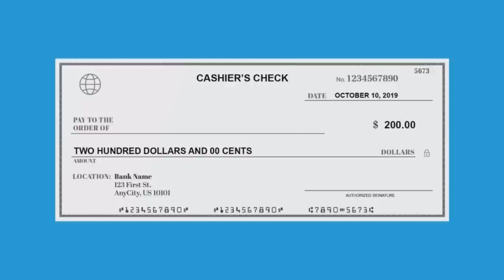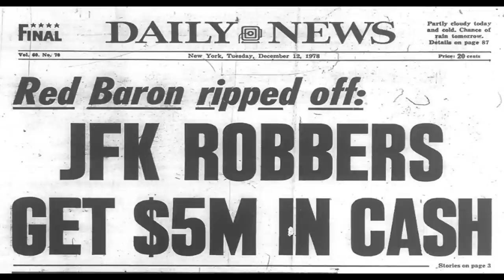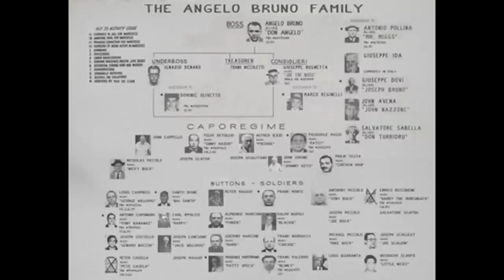The American Mafia's 30 Most Feared Gangsters Volume 3 (#23 Tony Plate, #22 Burke, #21 Skinny Razor)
Every member and associate of the mafia must be capable of inciting fear and committing violence These gangsters were the best at it. From having fearsome reputations to committing brutal acts of violence, they are the 30 most feared and violent gangsters in the American Mafia. This video covers 23 through 21, the rest of the list has already been covered or will be covered in future videos.

23) Anthony "Tony Plate" Plate
22) James "Jimmy the Gent" Burke
21) Felix "Skinny Razor" DeTullio

This list is purely subjective. Some were left off of the list due to most of their work being done "independently" and not being attached to a single crew or family (Richard Kuklinski). Others were not included due to a large number of likely inaccurate claims made by said individuals (Frank Sheeran).